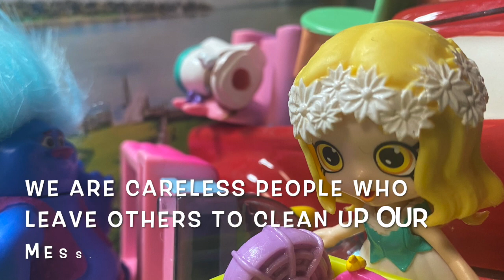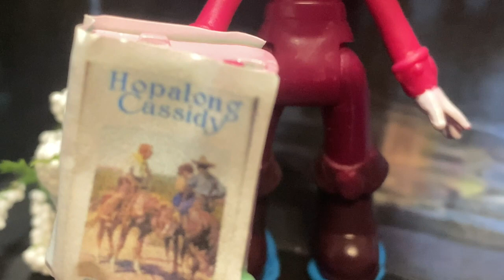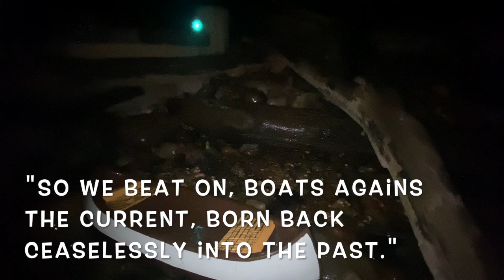The Great Gatsby: Chapter 9 Brief Summary and Reenactment With Troll Dolls and Shopkins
A teacher's attempt to engage students in reading F. Scott Fitzgerald's The Great Gatsby during distance and digital learning, I created this brief reenactment and summary of Chapter 9. Shopkins and Troll Dolls make this short recap entertaining and educational. Attend the pitiful funeral of Jay Gatsby, meet Henry C. Gatz, who traveled from Minnesota, while filling in the remaining holes regarding Gatsby's transformation from a poor farmer's son in rural North Dakota to the incredibly wealthy man living in West Ege.